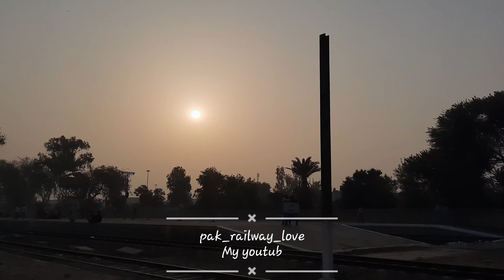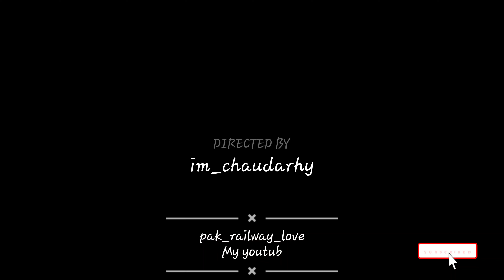jaffar express okara station today morning beautyful entry ❤❤39up